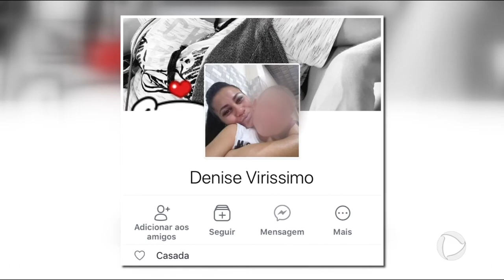GR - Crime passional: Preso homem que matou a ex-mulher grávida - 04-06-2018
Foi preso em Anápolis o homem que matou a ex-mulher, na frente do filho dela de apenas 4 quatro anos. O crime aconteceu hoje de madrugada no Setor Orienteville, em Goiânia.